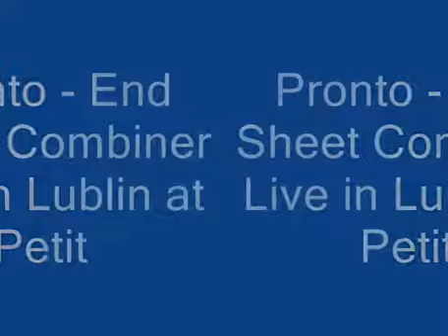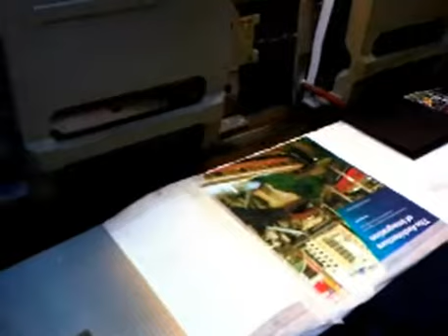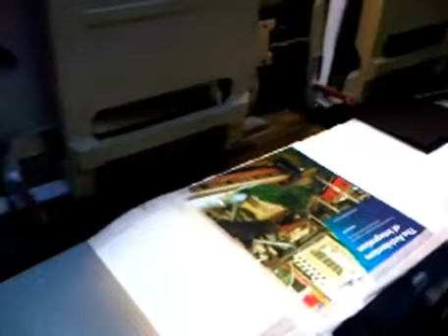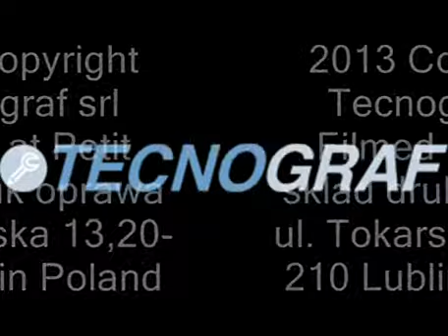Pronto End-Paper book block Production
Special Equipment for produce Book with Gauze and End Paper. Machine able to use premelt Gauze material or normal Gauze standard with double glue roller. Contact